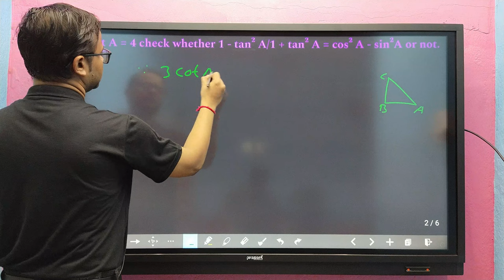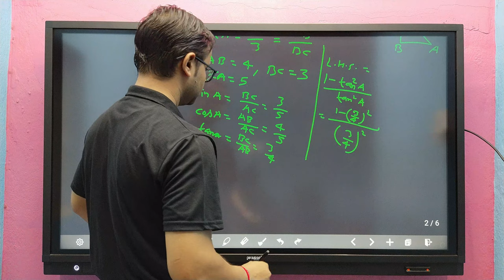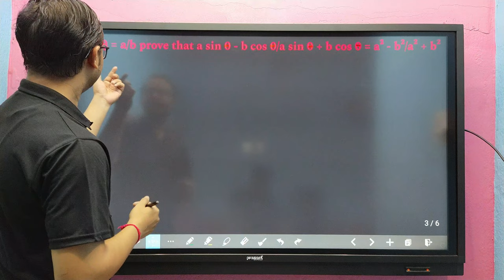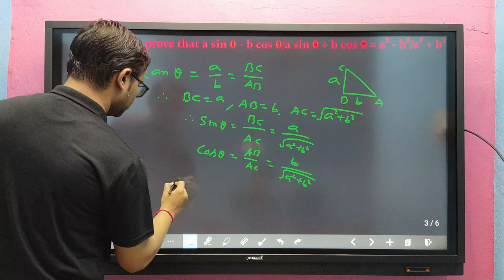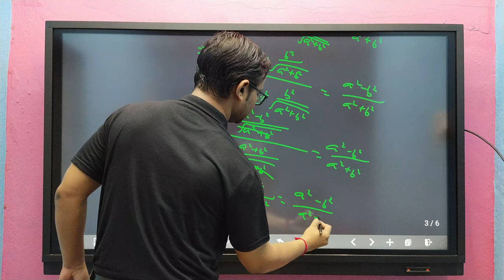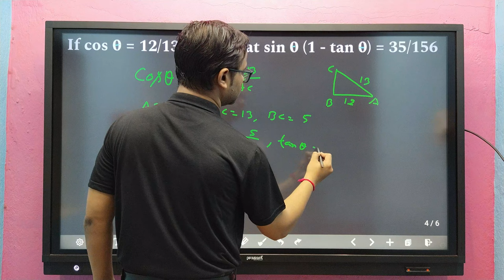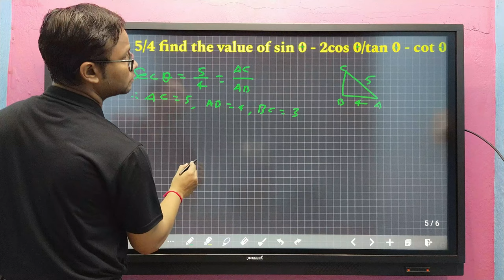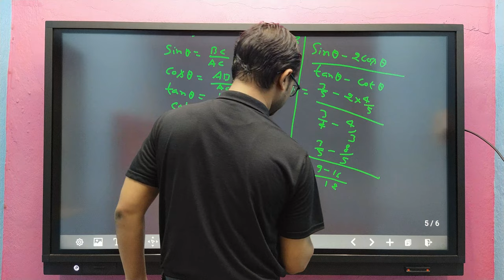CLASS 10 || MATHS || TRIGONOMETRY || PART 5